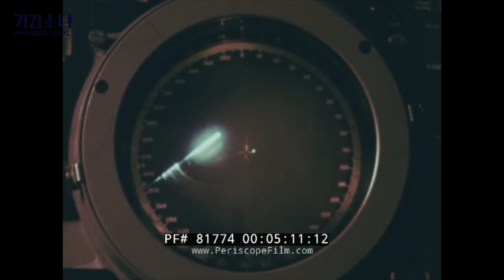돌아온 탑건! 매버릭과 F-14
최고의 항공영화 탑건의 속편이 36년만에 개봉됩니다.
톸 크루즈는 나이들고 전투기는 F-14가 아닌
FA-18로 바뀌었지만 여전히 최고의 모습으 보여준다는데요.
탑건2 매버릭을 보러가기 전에 탑건 전편의 매버릭 그리고 F-14의
뒷이야기부터 살짝 알아보고 갈게요.